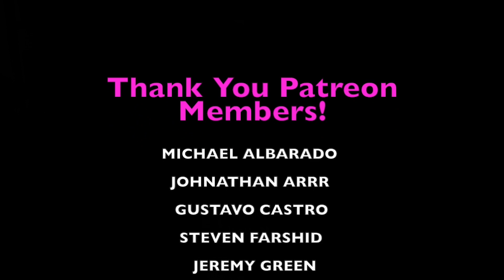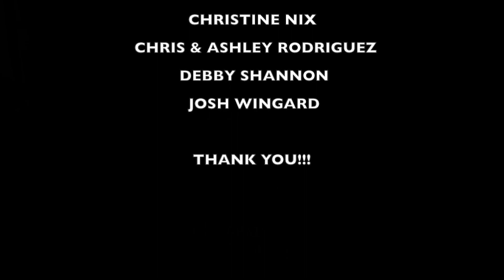BLACKPINK Lovesick Girls REACTION by a 40 yr old PUNK ROCK DAD!!! (dance practice video)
criticism, feedback and natural reaction to share with my viewers. The link to the original video here:

80s RETROWAVE MUSIC - HACKERS by Karl Casey @ White Bat Audio